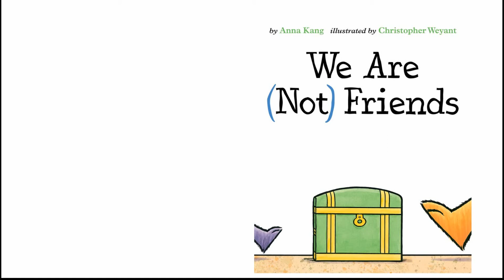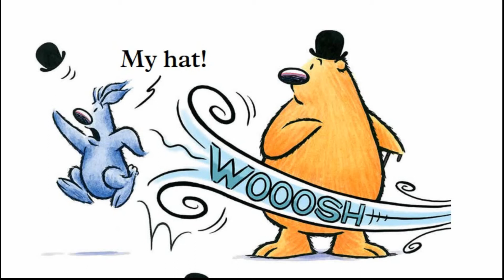🦔 PRIČE ZA DJECU - Mi (Ni)smo Prijatelji - Audio Knjige, Slikovnice, i Bajke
Mi (Ni)smo Prijatelji - Napisala Anna Kang - Ilustrirao Christopher Weyant
Dva čupava stvorenja se igraju kada im se pridruži novi prijatelj. Kako se dan nastavlja, svaki od njih troje se ponekad osjeća izostavljenim. Nije tako lako shvatiti kako postupiti kad se čini da se sve mijenja. Sa humorom, voljeni likovi to riješe kako samo oni mogu.

Nađite više knjiga i avantura na našoj web stranici

AudioKnjiga/Slikovnica za Djecu
Mi Nismo Prijatelji